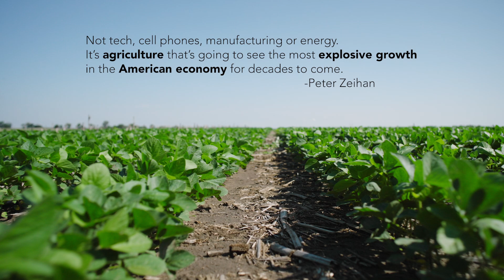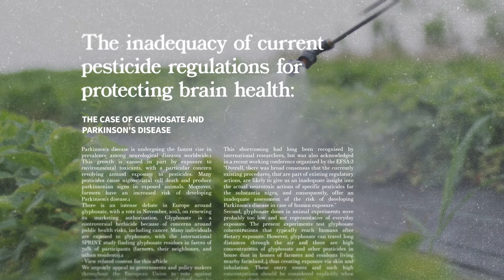Why Greenfield Robotics? Our Founder's Story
Greenfield Robotics Founder, Clint Brauer, is also a farmer and he has a compelling story about how he started on this journey.  The Greenfield Robotics team have created AI-powered robots that mow down weeds on broadacre crops like cotton, sorghum and soybeans.  This greatly reduces the need for harmful herbicides which keeps farming families healthier and cuts down chemicals in our food.  They work with the principals of regenerative farming to improve soil health resulting in better crop yields and tastier foods.  They also handle a duty that many farmers can't find workers to tackle on large-scale farms.